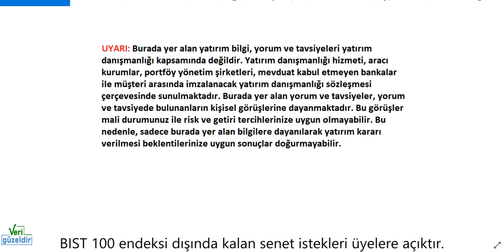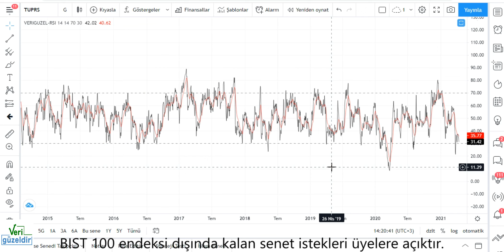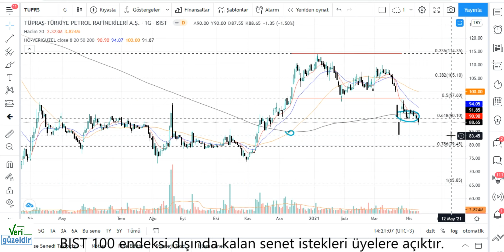TUPRS Teknik Analiz TÜPRAŞ Hisse Yorumu 10 NİSAN 21